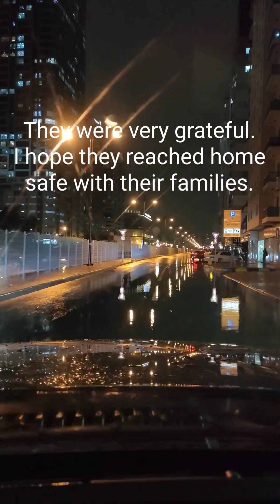Dubai and the whole UAE is submerged in water like the legend of Atlantis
UAE was hit by a powerful storm that flooded almost all parts of the country like Dubai.
On my 20yrs of living in Dubai, this is my 1st time to experience this kind of powerful storm that paralyzed almost all roads.